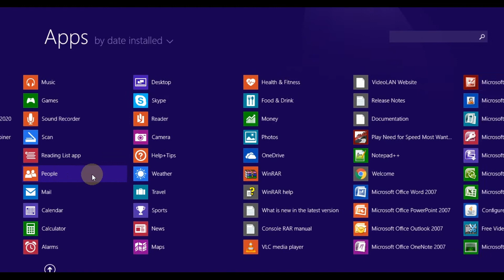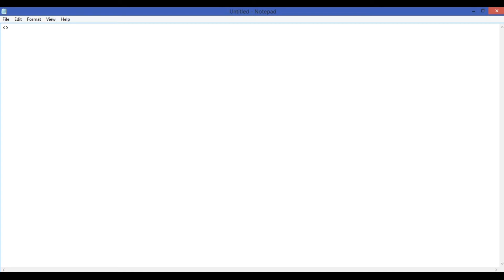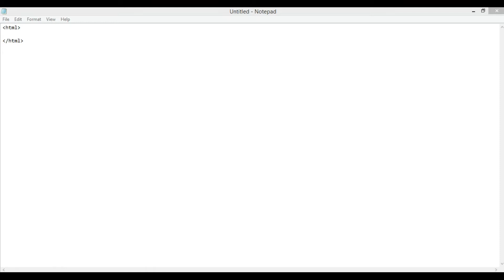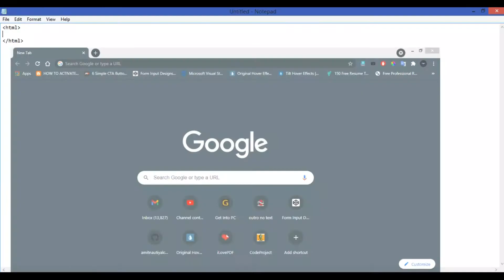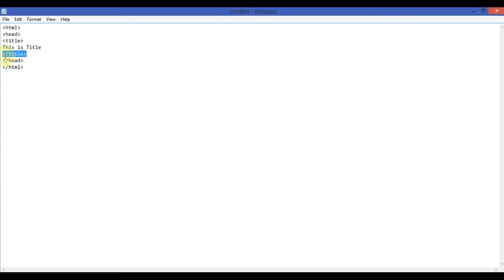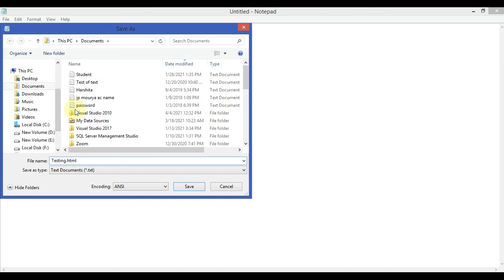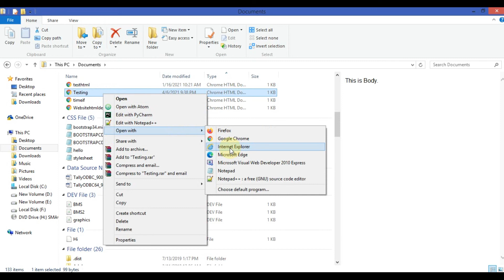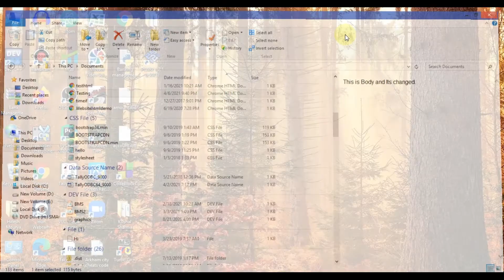HTML Introduction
Hyper Text Markup Language is well known and most easy way to create a website and start your commercial work. In this video we'll get an introduction of HTML and how it starts and what you need in your pc to work on it.